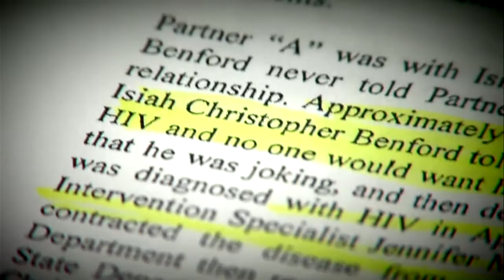"He robbed me of my life." Alleged victim of Vigo County HIV case speaks to News 10